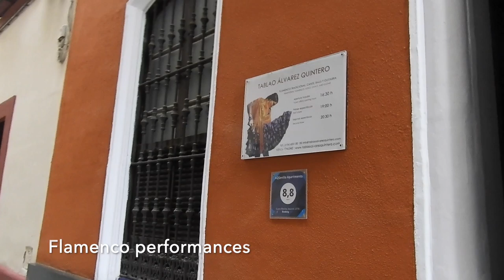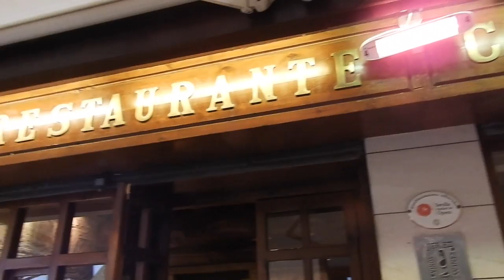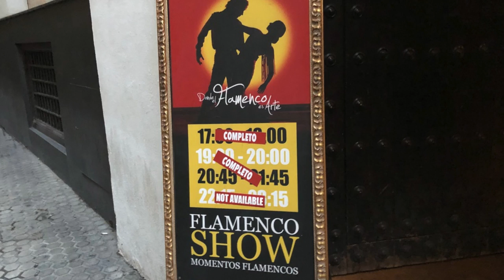Seville Street Scenes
This video is a small walk through the streets of Seville. Interesting houses, narrow streets, cafes, shops, Flamenco schools and theaters.